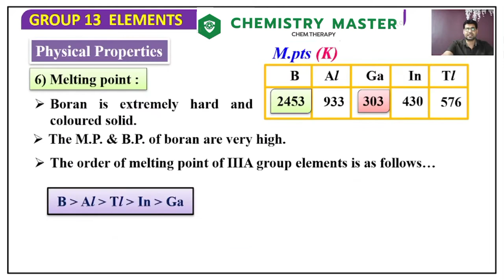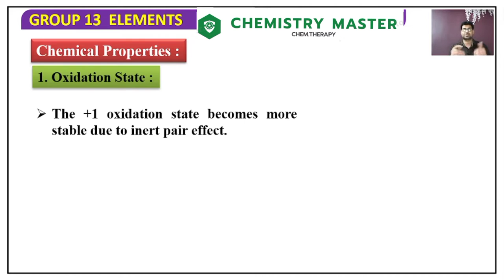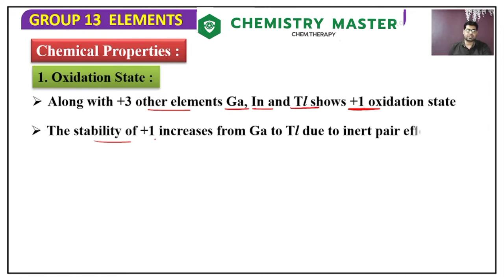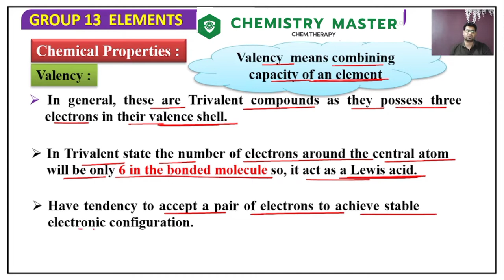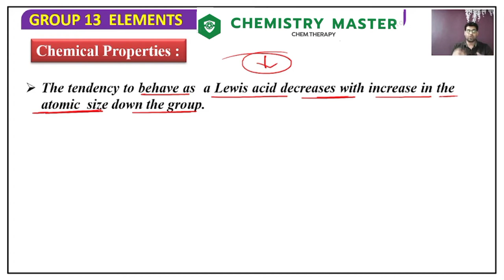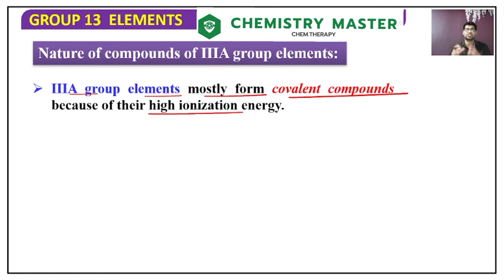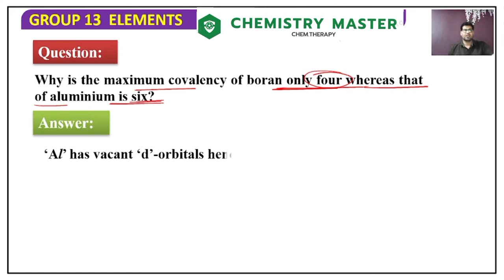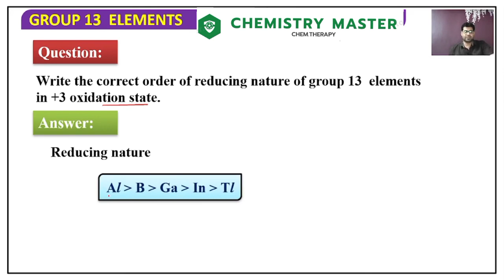P-BLOCK ELEMENTS ( BORON FAMILY MEMBERS) CHEMICAL PROPERTIES OF GROUP 13 ELEMENTS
neet || jee || 11th Class